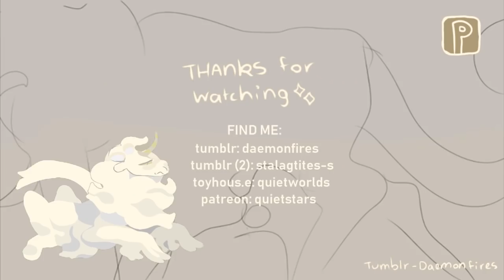here before // pmv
+ read desc for more info +

this took a little while fdsfs, i always wanted to do a lineless pmv and this fit well enough. it's abt a couple characters from the demonic indifference world, that aren't associated w damian and the gang.

absalom (the big unicorn) is a god and can create life, mostly just other unicorns, who all came out with bug like features and with no fur, before leaving him. he's pretty lonely, and eventually the unicorn population steadied enough on it's own that they didn't need him to carry on creating them. his first adopted kid's a demon called idiel (the one with the arched horns), who's kinda a self proclaimed prophet and objected to absalom trying to keep them with him. he got a really big ego over knowing more than the 'pathetic' god did.

his second kid was a changeling called lamb, who has lived out a couple other lives but continually forgets/represses them. he believed that their suffering was due to idiel, and that he'd convince lamb to leave him too.

his third kid's called capilet (the pink unicorn with the bug eyes), surprisingly, she came out with fur like his. she ended up being too similar to idiel, a prophet, knowing too much about too many weird things. another weird thing is her entire litter other than her was stillborn, something absalom also believed was because of idiel wanting to hurt him.

so yeah, absalom's lonely, lamb's a good kid and loves him. he can be a little too paranoid and a little too overbearing but he tries.

song: here before - vashti bunyan

other info:
i use they / them pronouns
tools :
paint tool sai (drawing)
fire alpaca (animating)
sony vegas 14.0 (putting it together)